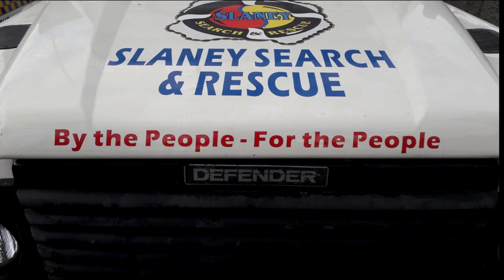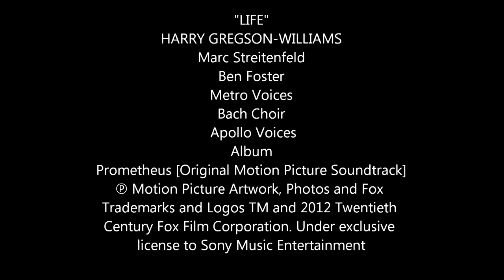"By The People For The People" A Look At Slaney Search And Rescue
Special thanks to Davy Boland for the use of his amazing aerial footage.
Featuring music from the Prometheus and Easy Rider original soundtracks
I do not own these tracks

Life · Marc Streitenfeld · Ben Foster · Harry Gregson-Williams / 哈利葛瑞森威廉斯 · Metro Voices · Bach Choir · Apollo Voices

Prometheus

Going In · Marc Streitenfeld · Ben Foster · Metro Voices · Bach Choir · Apollo Voices

Prometheus

Roger McGuinn - Ballad Of Easy Rider - Album 1969